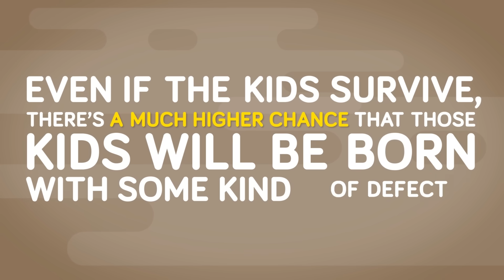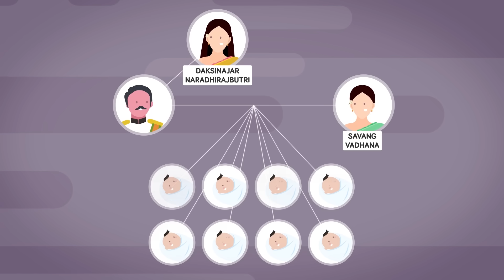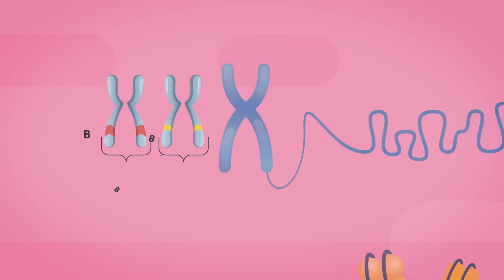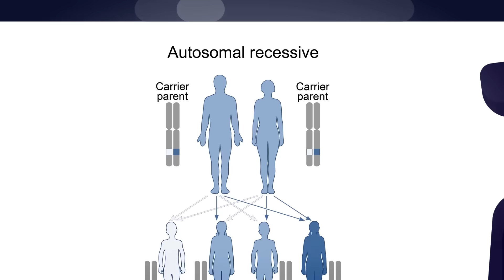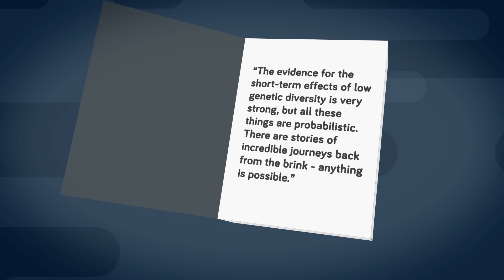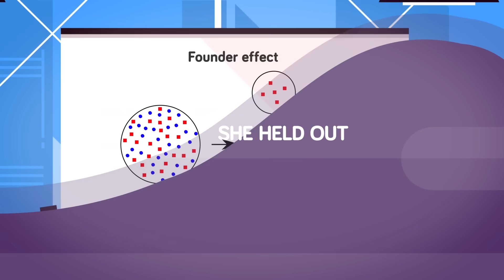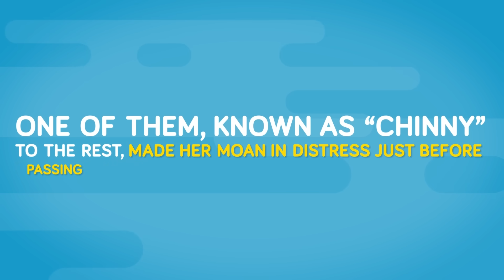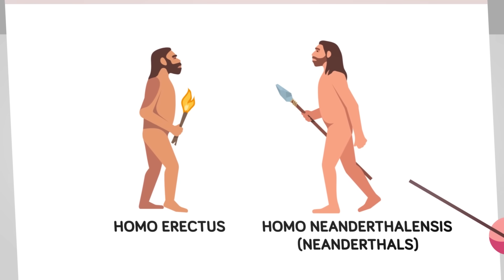Could 2 People Actually Repopulate Earth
Is it even possible for 2 people to fully repopulate the Earth? According to Adam and Eve, it is, but there are some serious dangers of inbreeding that could kill off the next generation before they even get started. Don't miss today's new experiment to find out if the Bible creation story could actually be true.